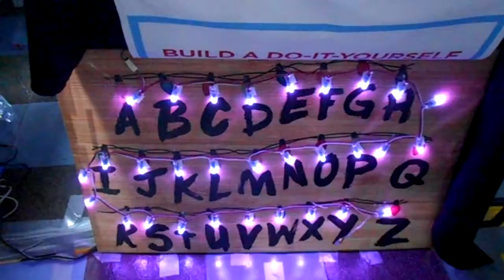WATCH: Manila Mini Maker Faire at the Mind Museum Taguig - June 11 2017 [Jay Agonoy / keepsakes.]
Just a brief take at the first Manila Mini Maker Faire held at the Mind Museum BGC.